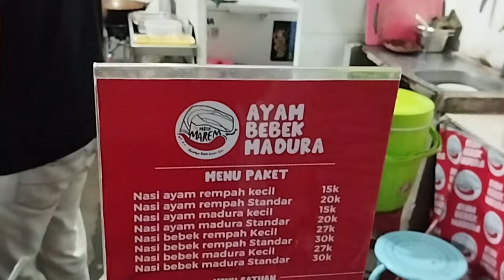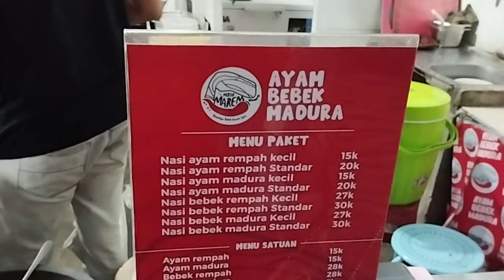BEBEK GORENG PORSI JUMBO 🦆🐔 AYAM & BEBEK MADURA KOTA MALANG [KULINER] Eps. 388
Malang, 25 Mei 2024

Kami berempat perjalanan dari rumah di Kota Batu untuk makan malam di Ayam dan Bebek Madura.
Lokasinya strategis berada di Jl. Soekarno Hatta, seberang kampus Politeknik Negeri Malang (POLINEMA) dan menjadi 1 dengan deretan  kedai makanan.
Parkir luas, bisa menampung puluhan motor dan beberapa mobil, saat itu tidak ada petugas parkir yang menjaga kendaraan atau membantu manuver.
Kami berempat memesan :
3x Nasi Bebek Madura Standar Rp. 90.000,-
1x Nasi Ayam Rempah Standar Rp. 20.000,-
1x Pete Rp. 8.000,-
2x Jeruk Panas Rp. 16.000,-
1x Es Teh Rp. 6.000,-
Bayarnya belum bisa pakai QRIS namun difasilitasi transfer ke rekeningnya atau bayar cash.
Pelayanan sat set wat wet, ada 4 mas-mas yang 1 menggoreng, 1 mengantar, 1 buat minuman dan 1 menata termasuk kasir.
Tidak lama setelah pesan dan bayar, pesanan kami sudah diantar di meja.
Potongan ayam dan bebek gorengnya guuueeedeee puuoolll, teksturnya uuempuk, rasanya gurih pas, nasinya full sepiring dijamin kenyang, diberi 2 irisan mentimun, irisan kobis, taburan serundeng diatas nasi dan sambal mangga muda.
Dengan harga bebek goreng cuma Rp. 30.000,- per porsi sudah termasuk nasi dan sambal maka warung ini layak dinobatkan sebagai warung bebek yang murah enak dan mantap di Kota Malang.
Yuk kesini ???
Gaaas !!!

MENDUKUNG CHANNEL INI maka secara tidak langsung juga turut serta MENDUKUNG USAHA KECIL & MENENGAH (UMKM) di INDONESIA.
GBU.

LOKASI :
Ayam dan Bebek Madura
(Seberang Polinema) Jl. Soekarno Hatta, Jatimulyo, Kec. Lowokwaru, Kota Malang, Jawa Timur 65141

NB :
Traktir kami via BRI : 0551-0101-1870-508 a/n Yogi Satrio Wibowo